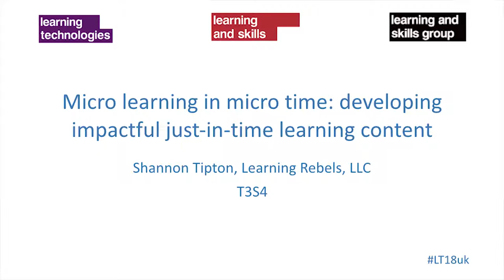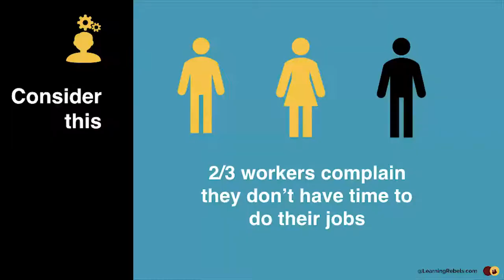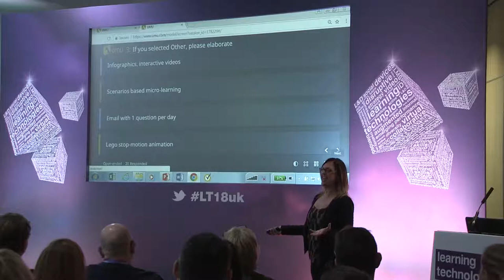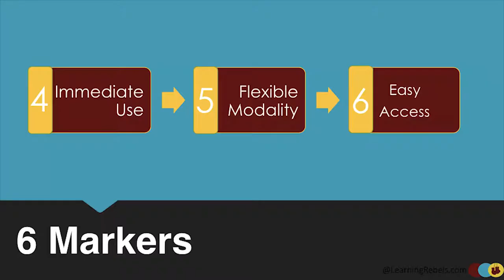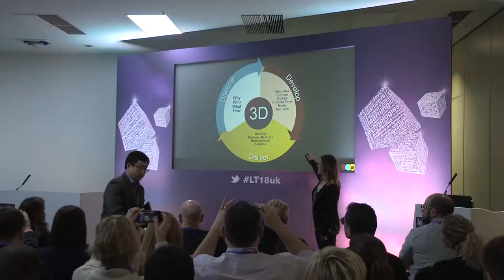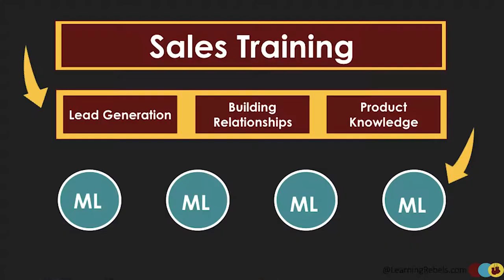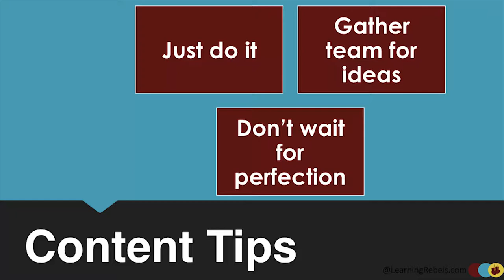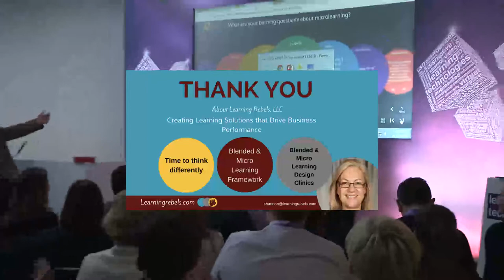Shannon Tipton - Microlearning - LT18 Conference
Microlearning

The idea of creating learning resources – not courses – that are often bite sized, is not new. Micro learning takes this to another level, with its short units and the focused nature of its content. The art of creating this type of content and where it fits as part of learning programmes and broader learning strategy is something many in L&D are trying to master. Shannon Tipton is here to tell us how, in a very practical session.

Chair: Andy Wooler

Microlearning in micro time: developing impactful just-in-time learning content

There is quite a bit of talk surrounding the microlearning space. Confusion abounds. This session will set the tone, clearing out the confusion and identifying favourable environments for microlearning development.

Businesses today are rapidly changing and learning needs are shifting. The popularity of mobile devices, availability of apps, and advances in technology make this the time to embrace and further embed micro applications as an imperative to support the modern workplace.

Knowing how to plan, create and implement microlearning tools and content should be the goal of every modern learning professional.

•         Identify the 6 markers for successful microlearning
•         How Microlearning can support your macro programs
•         Building a framework to support microcontent
•         Why targeted content and context are critical
•         Tools to help support your microlearning initiatives

Shannon Tipton, Owner and Chief Learning Rebel, Learning Rebels, LLC